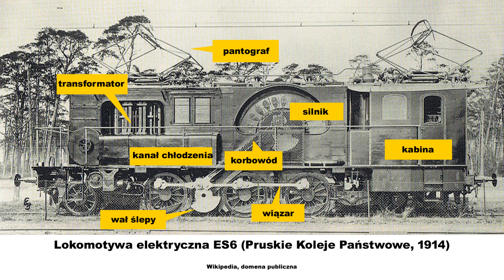Po kolei z Kuleckim - 31. Finał WOŚP z PKZK - Z widokiem na "Średnicę"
Z Kamilem nad Wisłą finalizujemy licytację WOŚP. Cała przyjemność po naszej stronie!